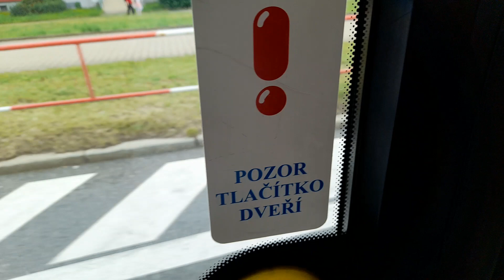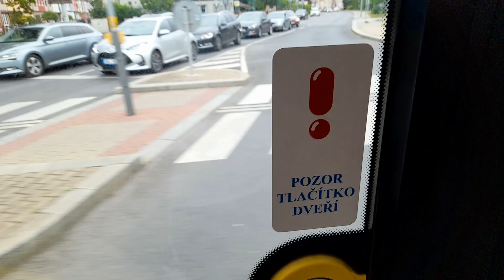SOR CITY NB 18 v Čimickém Háji